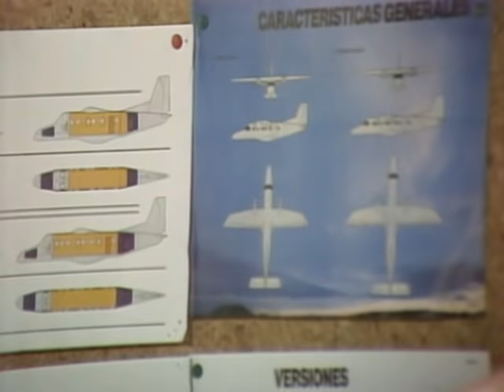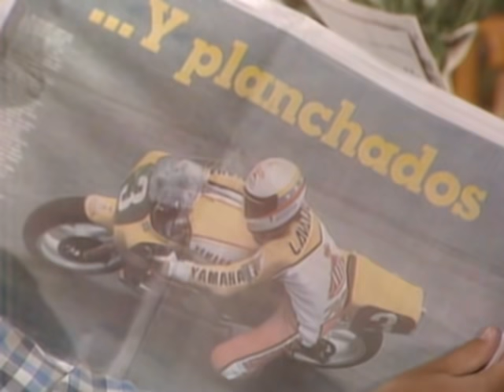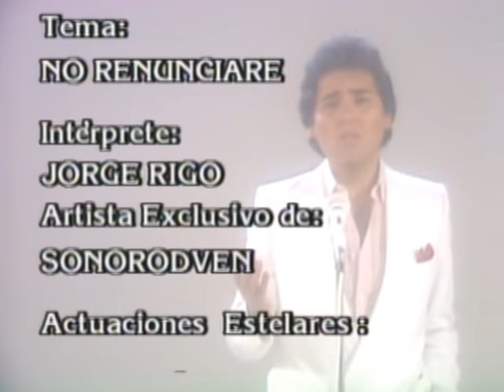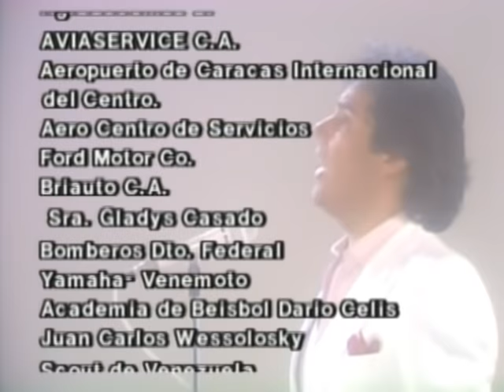El Sol Sale Para Todos - Episodio 074